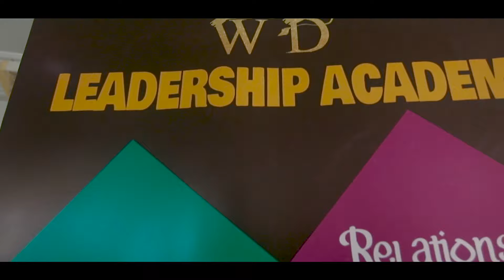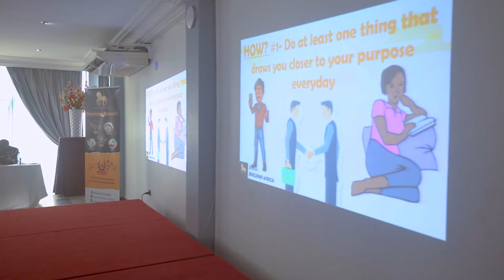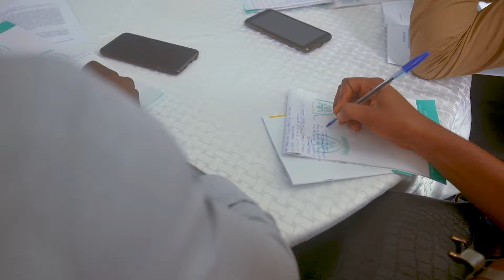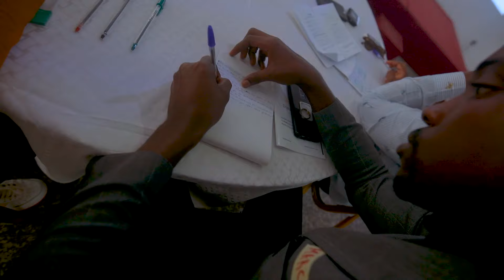INTENTIONAL LIVING || DOMINION SUMMIT 2020 || DOUALA - CAMEROON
INTENTIONAL LIVING SESSION - DS2020

The 2020 edition of the annual flagship event, DOMINION SUMMIT, organized by the Leadership and Personal Development Organization, Wisdom for Dominion featured:

➡ 5 Powerful Mind🧠 Transforming Sessions on Success🏆, Purpose🎯, Entrepreneurship✈, Character Development💪🏽 and Leadership🦁 on contributing to the development of the beautiful continent🌍.
➡ Interactive, engaging and educative games🕹🏓 for all participants.
➡ Free workbook📔, writing material🖊 and further study resources📚.
➡ Networking🤝🏽 with smart, passionate leaders and entrepreneurs.
➡ Cutting of the 4th Anniversary cake🎂 of Wisdom for Dominion and celebration🎉🥂.
➡ Special Workshop💡 and Mind Training Sessions.
➡ Inspiration and Fun!, Fun!, Fun!!!🥳🥳🥳🥳🥳

DS2020 Dominion Summit 2020, was the 3rd edition of the annual leadership and purpose conference that took place in Douala, economic capital city of Cameroon last November 28th
A platform for African empowerment in Leadership, Purpose, Potential, Entrepreneurship and Effective Relationships.

WATCH. ENJOY. COMMENT. SHARE. APPLY.